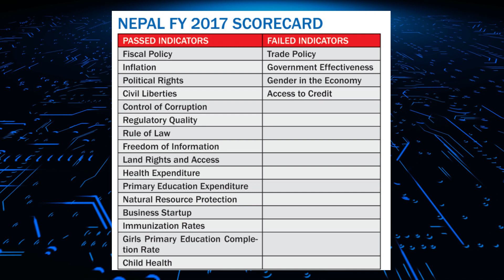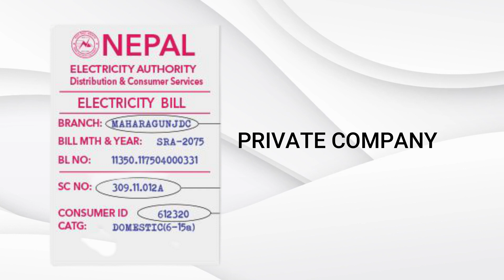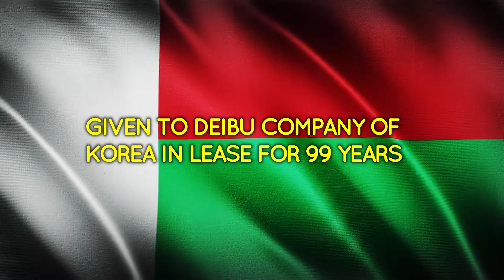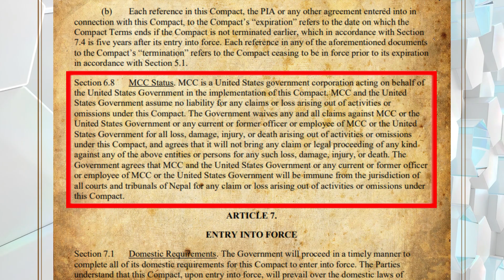MCC Explained in Detail 🔥 Does Nepal Need MCC ?🤔By Ashis Sapkota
🇳🇵जय देश 🇳🇵
Time Stamp :
0:00 - Introduction
0:25 - What is MCC ?
1:07 - Positives of MCC
3:02 - Negatives of MCC
4:08 - What happened in Madagascar ?
4:58 - MCC above Constitution ?
5:18 - No Punishment for Offenders ?
5:51 - Will MCC bring American Military ?
6:17 - What is Indo-Pacific Strategy ?
6:58 - Complexions in MCC
8:12 - My Opinions
Your Search may include :
MCC
MCC in nepal
MCC in Nepal
MCC nepal
MCC nepal news today
MCC update
MCC news
MCC nepal news
MCC vaneko k ho
MCC bhaneko k ho
MCC full form
MCC Aghanistan
Positive side of MCC
Negative Side of MCC
Should MCC be passed ?
Sher bahadur deuba about MCC
KP Oli about MCC
MCC tabled
MCC new trending news
Protest regarding MCC